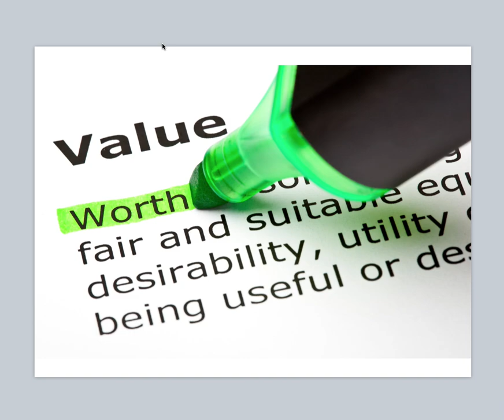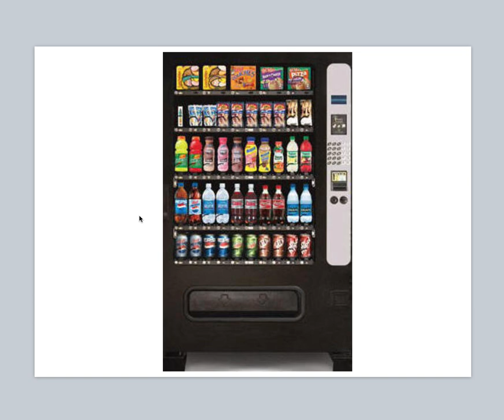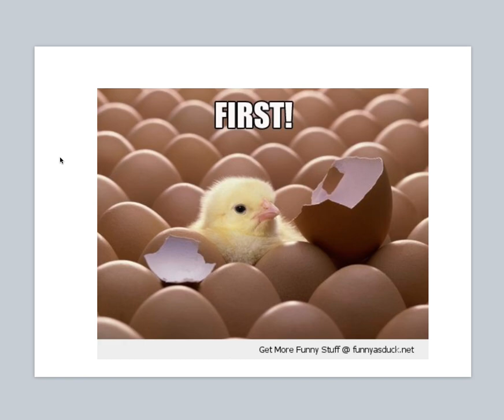HOW TO BRING VALUE IN SALES & SELLING -- SALES STRATEGIES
AMAZON BOOKS: